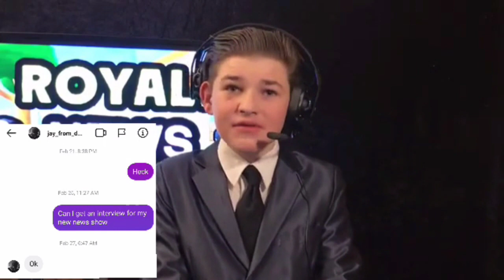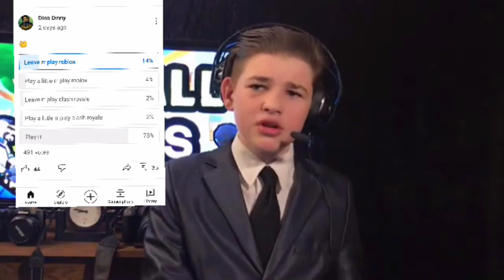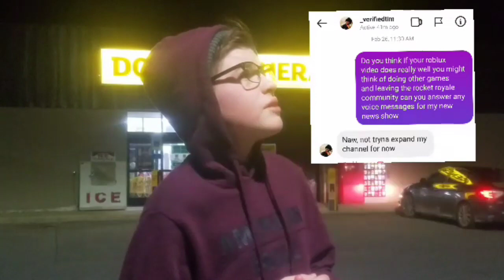GOD GANG LEAVING THE RR COMMUNITY? ROYALE NEWS EP.1 ROCKET ROYALE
- New Core Wars map! Sky Temple.
- 5 new character skins.
- New vehicle at Sandy Desert: ATV.
- Dummy Decoy improved: now it looks like a player skin.
- New weapon: Quad Launcher! Less powerful than Bazooka, but fires faster.
- Balance: Bazooka spawn chance reduced by 50%.
- Balance: G3 spawn chance reduced by 30%.
- Old Android 4.3 and lower is no longer supported. Build a Rocket, Craft Forts, Survive in the Ultimate Battle Royale!